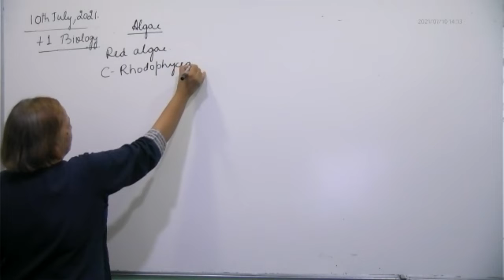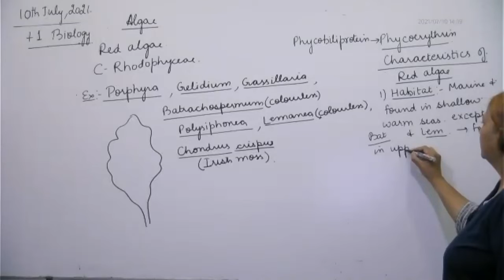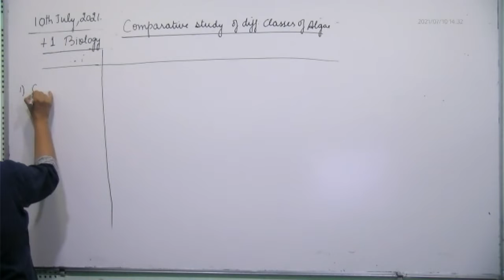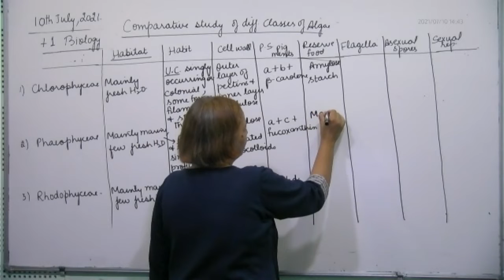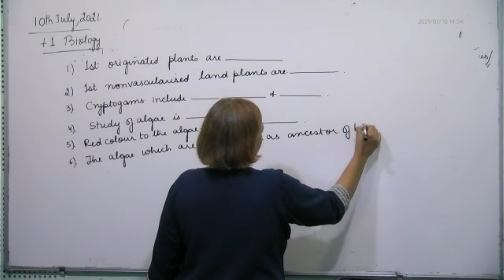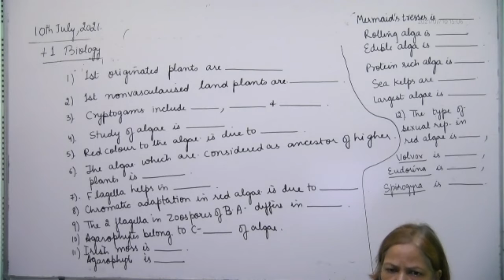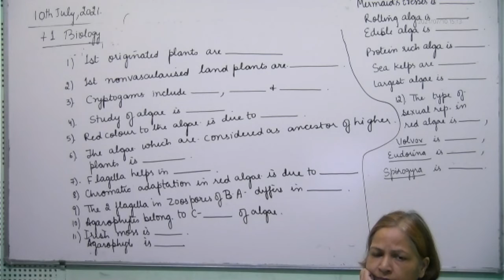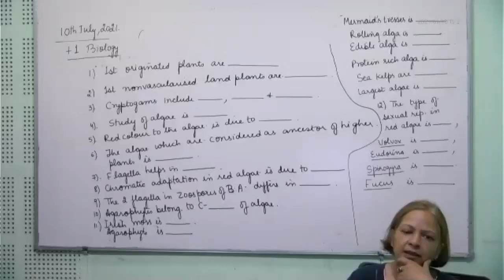+1 Biology, red algae, 10.07.2021